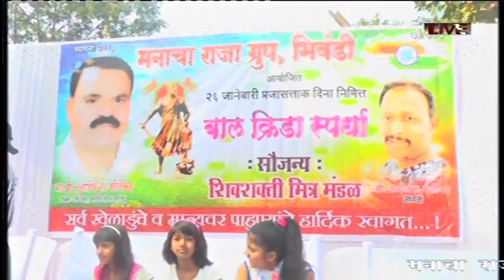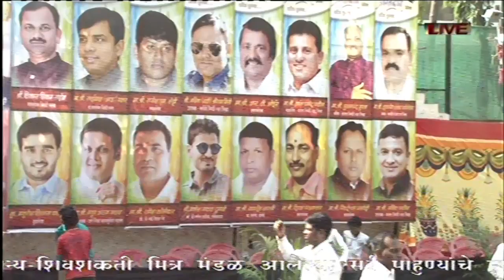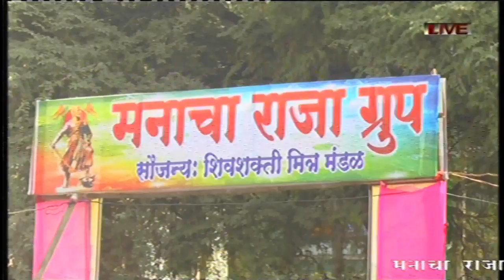MANACHA RAJA GROUP BHIWANDI 2019.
VIDEO BY : OM PHOTO & VIDEO , SIDDHI MOVIES  .